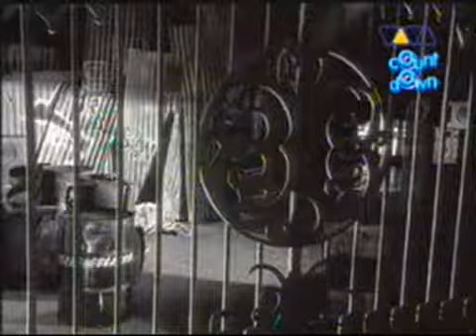Dr Alban - It's My Life